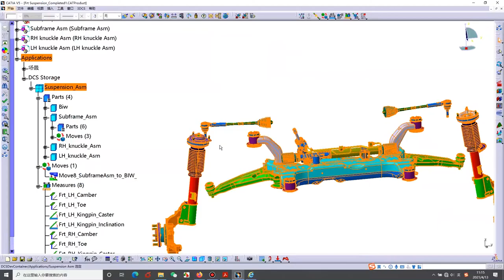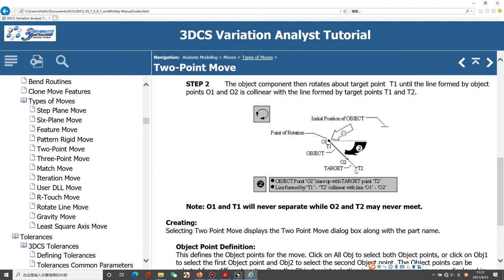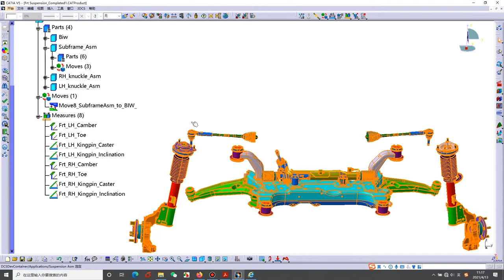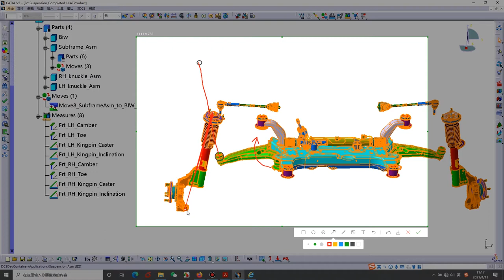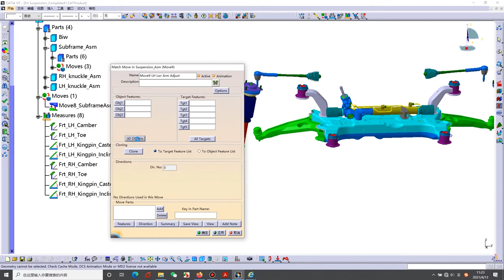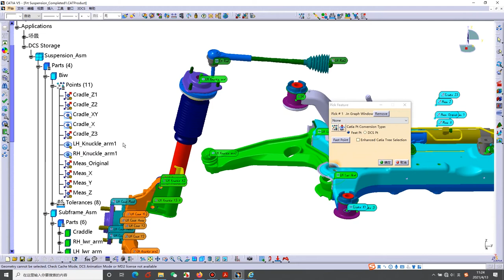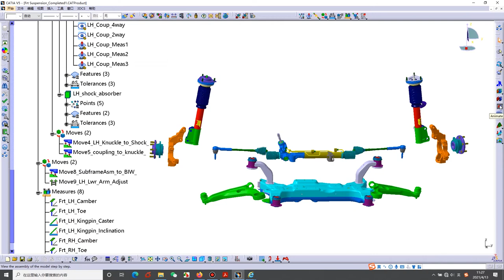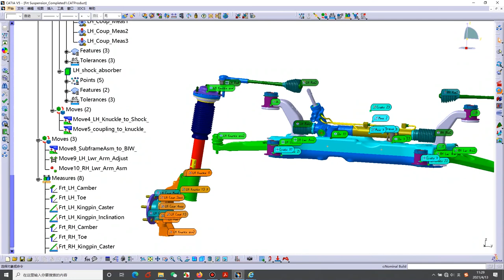ETA CHINA - Chinese Language - Understanding 3DCS Software for Tolerance Simulation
当今的设计和制造业瞬息万变，如果要降低成本并先于竞争对手将产品投入市场，就需要在设计初期确保工程设计团队设计方案的正确性。在整个战略决策中，快速并准确的分析尺寸工程是迎接这一挑战的关键因素，基于这个原因，DCS将先进的公差分析和可视化技术整合到CATIA V5环境中。这样，在投入加工之前，设计人员和工程师就能够在V5数字环境中定义、测试及修改产品尺寸和工艺。

       DCS是为尺寸工程提供解决方案的领先科技产品，在所有的制造产品与工艺中，二维工程都是产品生命周期管理（ PLM ）中一项极为有效的组成部分。 DCS软件强调数字化装配的变化模拟和Web检测数据的数据管理。尺寸工程要求在实际部件和装配的基础上符合预先确定的相关尺寸，而DCS更能准确的确定和传达装配需求，简化产品验证工艺，降低制造成本。DCS在原有的公差分析模块上新增了3DCS FEA CM、3DCS AAO、3DCS Spec Study模块，为产品设计制造、尺寸控制、以及质量控制等方面提供了优秀的解决方案，全面支持客户实现质量目标，不仅能够使新产品快速投入市场，还能够强化现有的制造产品。